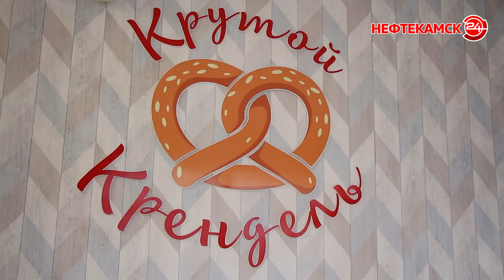В Нефтекамске открылась столовая «Съем слона»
«Быстро, вкусно и по-домашнему» - это девиз новой столовой, которая открылась на проспекте Юбилейный,  дом 7. У заведения весьма колоритное название «Съем слона». Управляющие заверяют, что их столовая запомнится посетителям не только этим. Ведь здесь можно поесть вкусно и недорого. Все подробности в следующем сюжете.